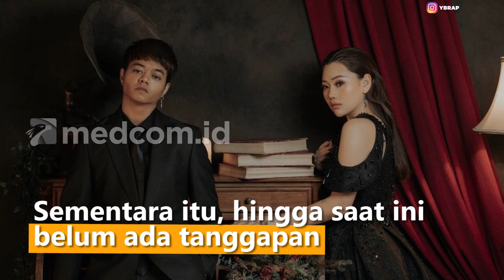Heboh Reza Arap Dikabarkan Selingkuh, Jawaban Wendy saat Ditanya Deddy Corbuzier Jadi Sorotan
Rumor perselingkuhan YouTuber Reza Arap kini tengah jadi sorotan warganet. Di tengah ramainya isu tersebut, muncul video lawas Reza Arap dan Wendy Walters saat menjadi bintang tamu di podcast YouTube Deddy Corbuzier. Di video itu Wendy pernah menjawab pertanyaan jika sang suami suatu saat khilaf selingkuh.

Keduanya membahas mengenai kemungkinan Reza Arap yang selingkun di masa depan. Apalagi Deddy mengaku mengenal lebih lama Reza ketimbang Wendy. Jawaban Wendy pun saat ini menjadi viral.

Sementara itu, hingga saat ini belum ada respon ataupun sanggahan yang disampaikan oleh pihak Reza Arap maupun Wendy menjawab rumor yang sedang beredar. Sumber Video: Youtube/Deddy Corbuzier, Foto: Instagram/ybrap